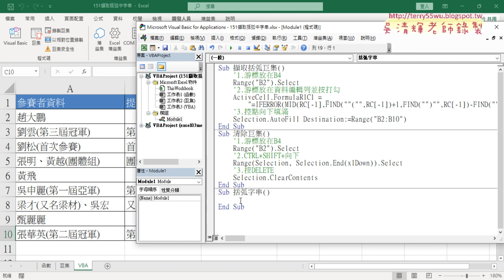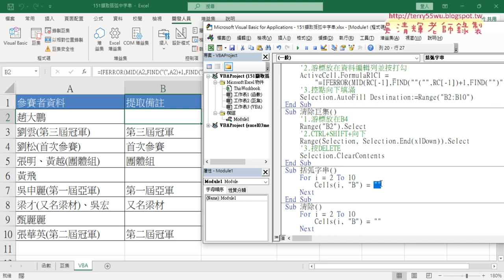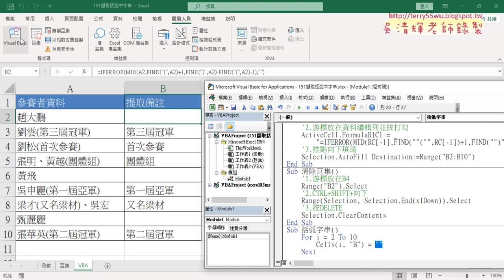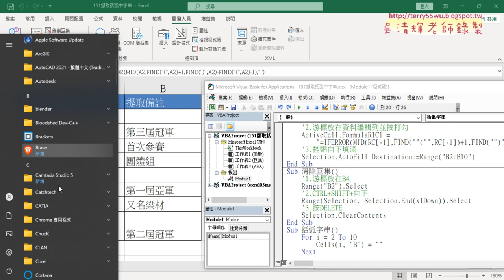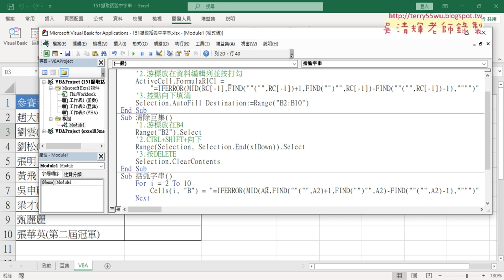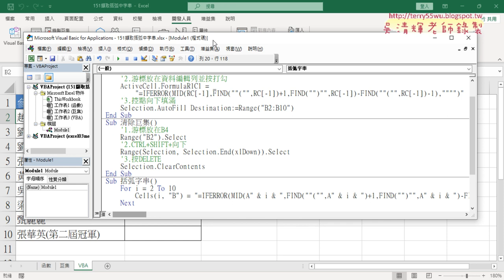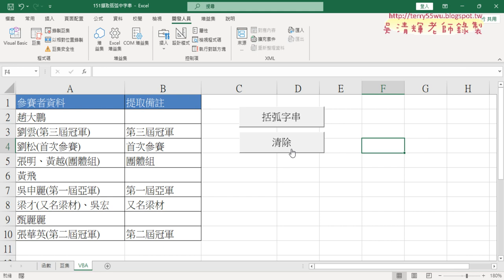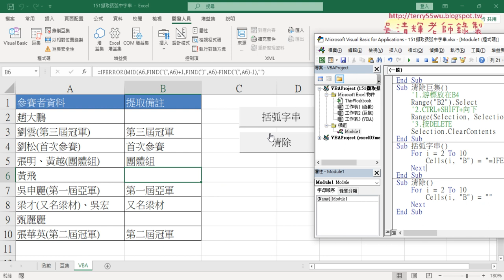05 自行撰寫VBA與For迴圈